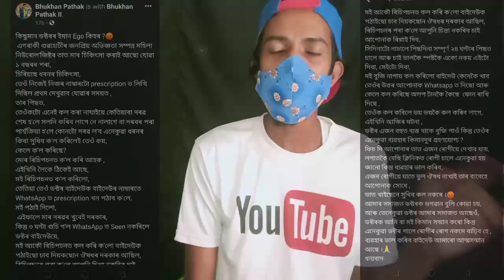Bhukhan Pathak angry a doctor | Beharbari Outpost ৰ Mohon ৰ উপৰত অভিযোগ । Turut turut song record